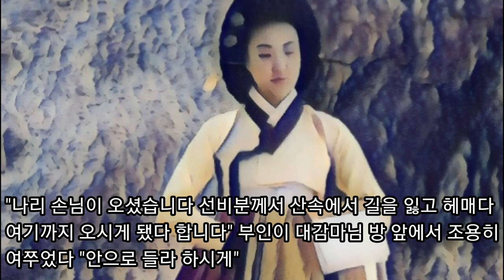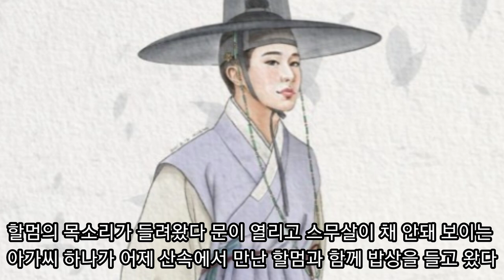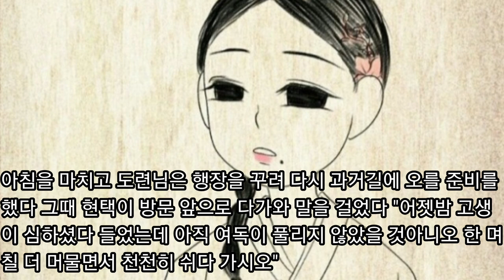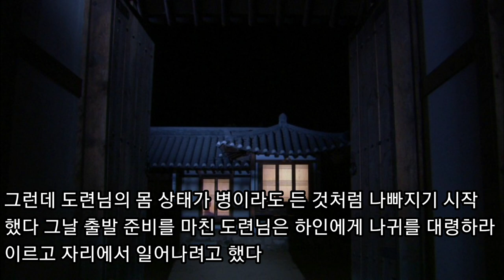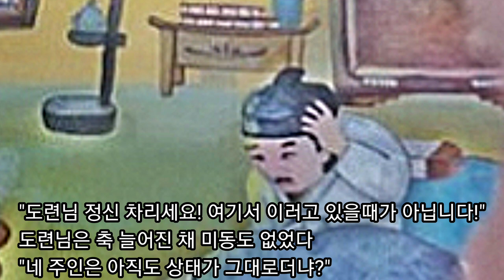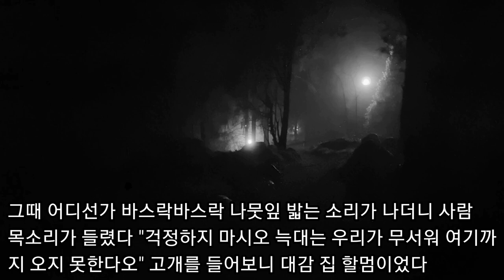과거보러 가는길#전설